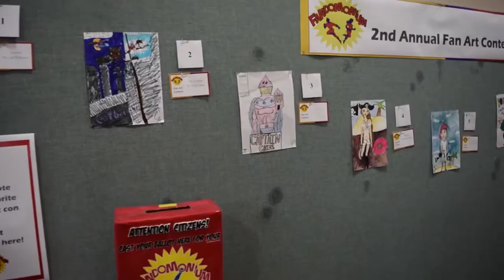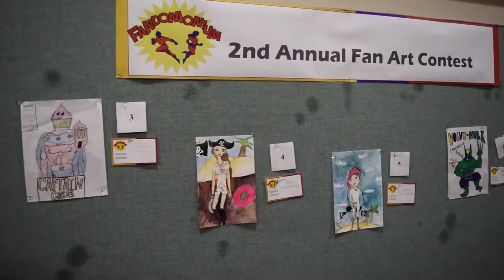Fandomonium 2016 at the Alachua County Library District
The Alachua County Library District held its second annual Fandomonium in Gainesville April 9. Comic book artists Amanda Conner and Jimmy Palmiotti were among the guest authors.